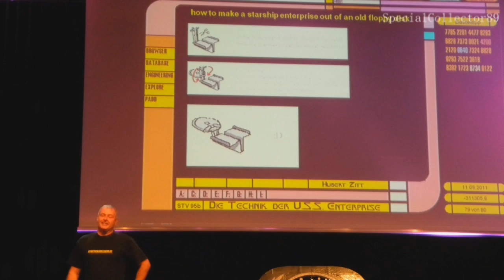Star Trek | Captains Table | Pictures , Diashow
If you want some pictures just send me a PM or write in the comments!!